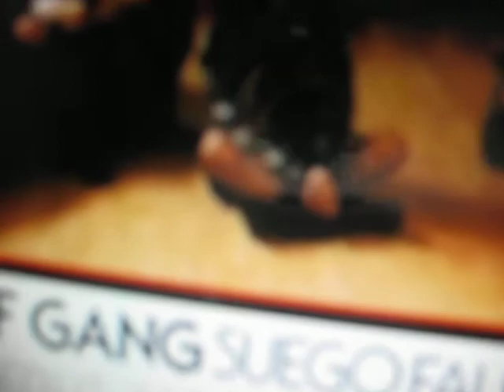carlo - lazy song